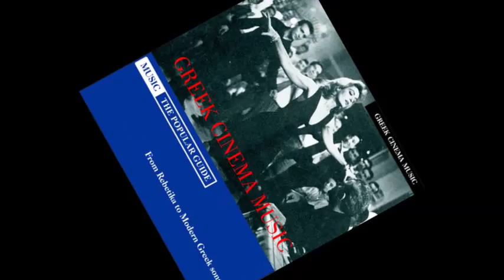Never on Sunday [Ποτέ την Κυριακή] - Betty Daskalaki [Μπέτυ Δασκαλάκη]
Never on Sunday [Ποτέ την Κυριακή]
Betty Daskalaki [Μπέτυ Δασκαλάκη]
Greek Cinema music [Μουσική από τον Ελληνικό κινηματογράφο]

1. Never on Sunday (Pote tin Kiriaki)  Betty Daskalaki  3:18
2. Zorba's dance (O horos tou Zorba)  Anestos Athanasiou  3:56
3. You went away (Efyges)  Betty Daskalaki  3:13
4. Rock by rock (Vraho vraho)  Nikos Kalergis  2:10
5. Heartless life (Aponi zoi)  Eva Styl  2:54
6. Carnation on the ear (Garyfallo st auti)  Dimitris and his ensemble  2:07
7. Every port and a sorrow (Kathe limani ke kaimos)  Sotiris Kalimnakis  3:33
8. Cretan dance (Kritikos horos)  Lakis Karnezis, K. Papadopoulos  2:01
9. Margarita Margaro (1965)  Maya Melaya  3:14
10. The beads (I hantres)  Trio Belkanto  3:16
11. Bound dream (Oniro demeno)  Tasos Mavris  3:0
12. Get up and dance syrtaki (Siko horepse syrtaki)  Laoura  3:15
13. Why you're getting dark (Mera mou giati nytoses)  Maya Melaya  3:19
14. Make your bed for two (Strose to stroma sou gia dyo)  Nikos Gounaris  4:43
15. My tears are burning (Ta dakrya mou ine kafta)  Eva Styl  3:04
16. You got lost (Hathikes)  Lola Tsakiri  3:30
17. Separation (Horismos)  Tasos Mavris  2:5
18. Hasapiko dance (Hasapikos)  Iordanis Tsomides  2:52